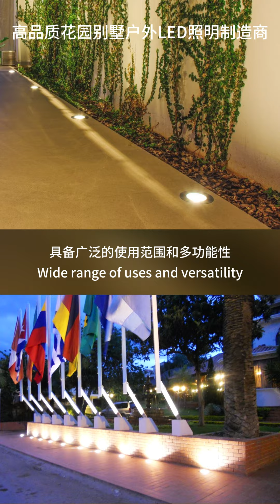Introducing Our Underground LED Lights: A Blend of Durability, Elegance, and Efficiency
At GreenArt, we take pride in engineering and manufacturing premium underground LED lights that not only illuminate but also enhance the aesthetic appeal of your outdoor spaces. Our commitment to quality is reflected in every aspect of our product design, from the materials used to the electrical performance. Join us on this journey as we uncover what makes our underground lights stand out.

Material Excellence: The Backbone of Our Product’s Longevity

1. **Stainless Steel 316 Cover**: With a thickness of 3.5mm, our stainless steel 316 cover undergoes a brushed finish and oil sealing process to augment its durability and visual appeal, ensuring long-lasting resistance against corrosion and wear.

2. **Tempered Glass Steps**: We utilize extra-clear glass, precision-beveled and physically tempered to an impressive 8mm thickness, achieving an impact resistance level of IK08 for unparalleled strength and safety.

3. **Silicone Gasket**: Crafted from organic silicone material with a hardness of approximately 60-70 Shore A, our gasket ensures superior compression resistance, wear resistance, and sealing capability, protecting the light from water ingress and other elements.

4. **Die-Cast Parts**: Made using ADC12 national standard aluminum and coated with pure polyester outdoor powder, these parts boast anti-UV and anti-aging properties, maintaining their color for 3-5 years under normal conditions without fading.

5. **Embedded Parts**: Manufactured from eco-friendly PC material and equipped with copper screws, these components guard against rust and corrosion, ensuring the light’s foundation is as sturdy as it is environmentally friendly.

Structural Integrity: Ensuring Watertight Protection and Durability

1. **Lamp Body Wall Thickness**: At 3mm, our lamp body wall effectively prevents water accumulation from seeping in over time.

2. **Waterproof Groove Design**: This feature enhances the contact between the sealing ring and the lamp body, blocking external water entry and ensuring the inner components remain dry.

3. **Built-in Driver**: Our integrated driver not only streamlines the design but also provides improved waterproofing, adding an extra layer of protection against water damage.

4. **Grounding Post**: A standard grounding post ensures that the luminaire is properly earthed, meeting safety standards and protecting against electrical faults.

5. **Wire Hole Groove Design**: Meticulously crafted for ease of use, this design facilitates the application of IP68 waterproof glue, guaranteeing effective sealing and preventing water ingress through wire holes.

6. **Heat Dissipation Surface**: The exterior surface of the lamp is designed to serve as an efficient heat dissipation area, prolonging the lifespan of the LED by managing heat more effectively.

Light Source and Electrical Performance: Bright, Efficient, and Safe

- **Bridgelux COB LED Bulbs**: Offering a high luminous efficiency of 90lm/W and a Color Rendering Index (CRI) over 80, with both source and batch color consistency well controlled (color variation ≤3 and batch variation ≤6), our lights provide bright, high-quality light that brings your surroundings to life.

- **TOWERD Driver**: With an input voltage of 100～240V, power factor greater than 0.9, efficiency of 83%, and surge protection of 2KV, our drivers ensure stable and reliable performance. We also offer options with DC12V or DC24V inputs to suit your specific needs.

- **Full Lamp Warranty**: We stand behind our product with a 3-year warranty, a testament to our confidence in its reliability and durability.

- **Protection Grade**: Impressive IP67 and IK08 ratings ensure that our lights are impervious to dust and water, and can withstand harsh physical impacts, making them suitable for a variety of environments.

Discover the Unmatched Quality of GreenArt's Underground LED Lights

Partner with GreenArt for underground lighting solutions that embody quality, innovation, and sustainability. Whether illuminating walkways, gardens, or architectural features, our high-quality underground LED lights are designed to exceed expectations and thrive in any environment. Explore our collection today and step into the future of outdoor lighting.